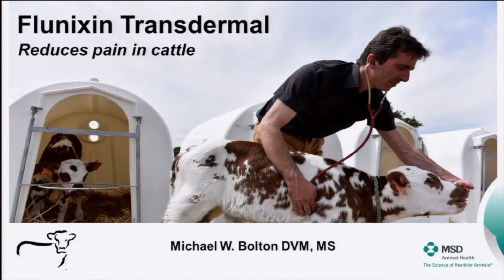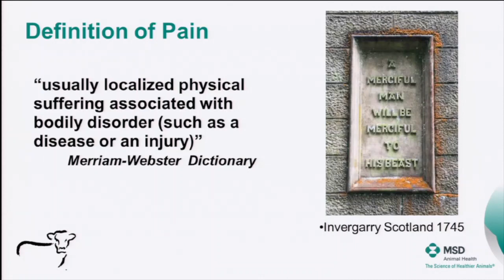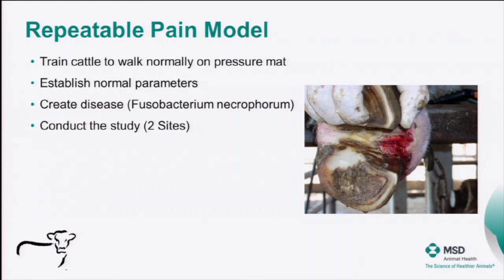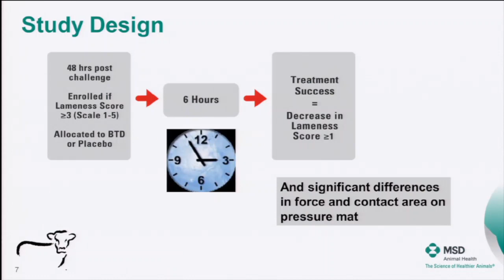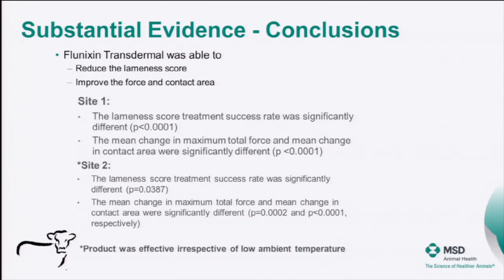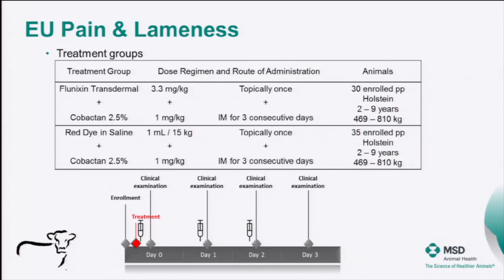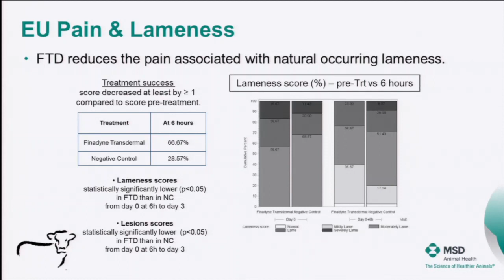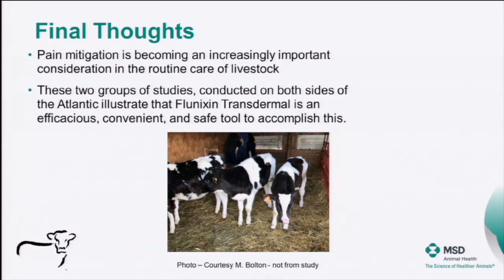Flunixin transdermal reduces pain in cattle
Michael Bolton, USA